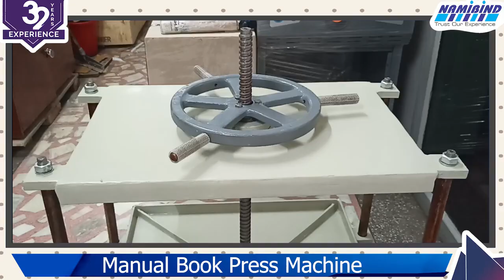Manual Book Press Machine Size 30 30 How Use Sheet Press Machine Buy Now 09555086767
Address: 139-C Mohammad Pur Behind Bhikaji Cama Place
New Delhi, India 110066